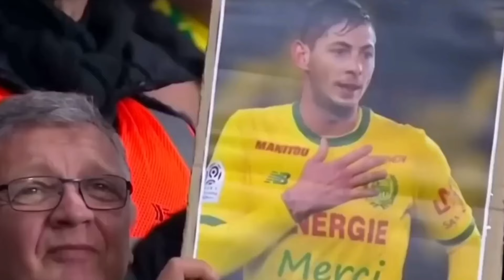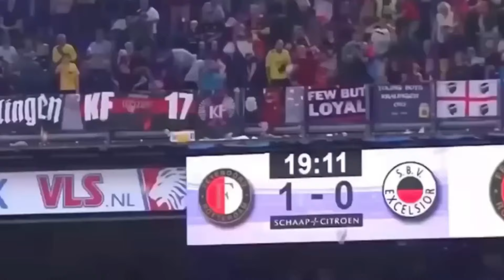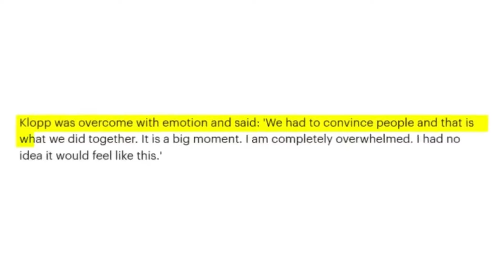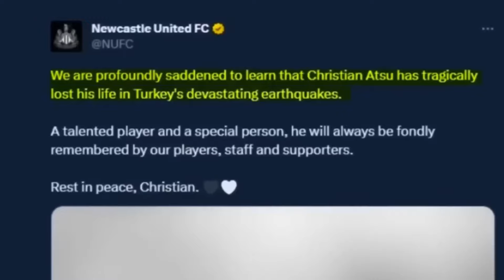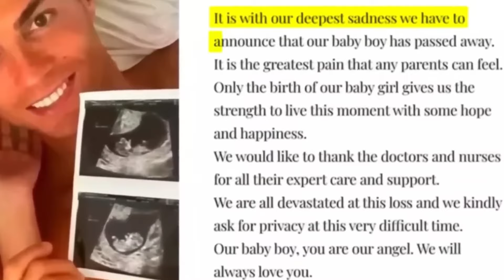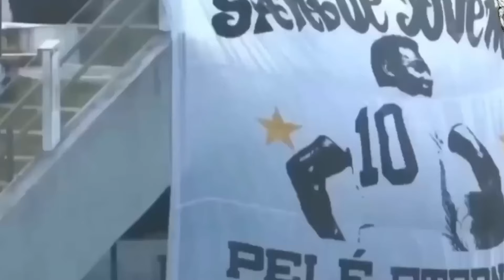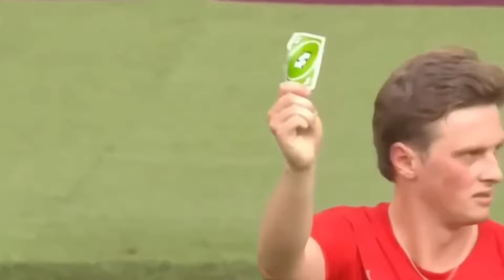😭 Momentos TRISTES en el Fútbol